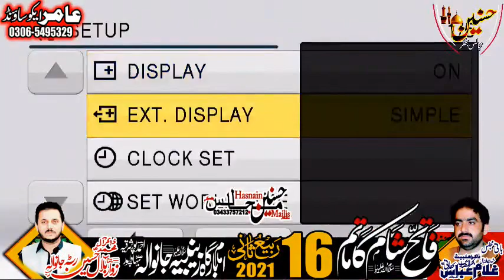Zakir Rizwan Abbas Qayamat Majlis Aza 16 Rabi ul Sani 2021 Jano Wala Ahmad Por Sharqia Bahawalpor